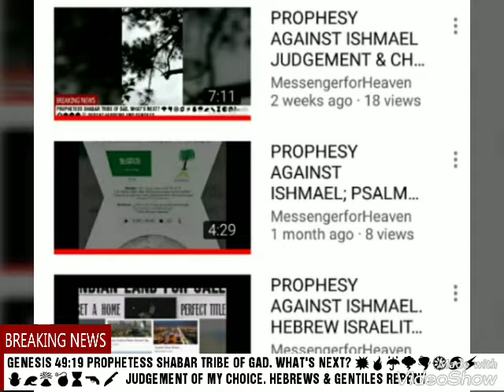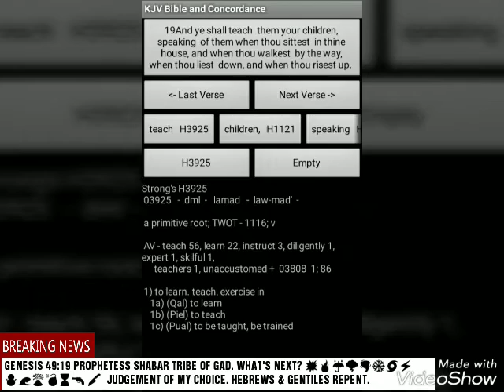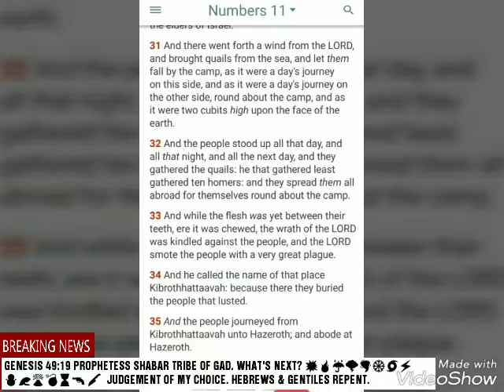PROPHESY ⏪ AGAINST ISHMAEL.HEBREW ISRAELITES.WW3.GOCC.